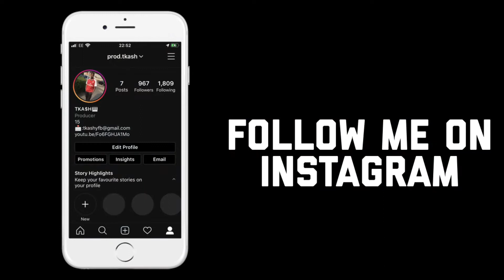Pop Smoke x M1llionz x Dutchavelli “Legacy” | NY/UK Drill type beat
*ignore tags*